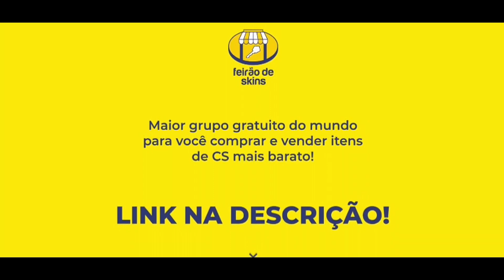QUANDO VOCÊ APOSTA TUDO NA PARTIDA!!!!! kkkkkkkkkkkkkkkkkkkkkkkkkkkkkkkkkkkkkkkkkkkkkk (Live Cortes)